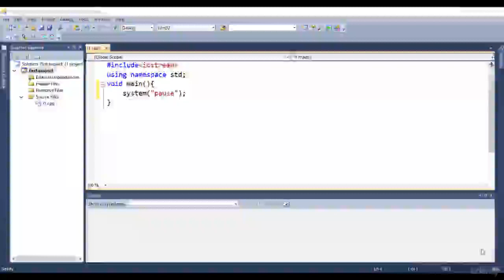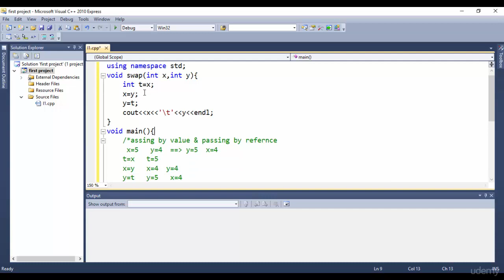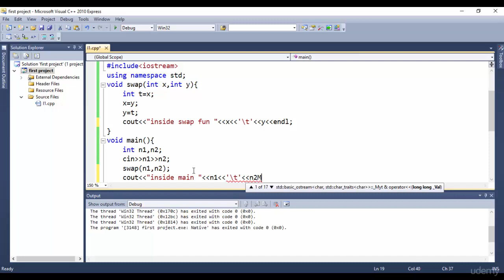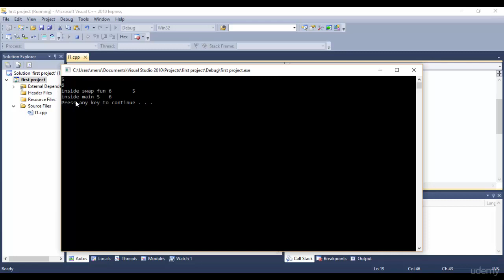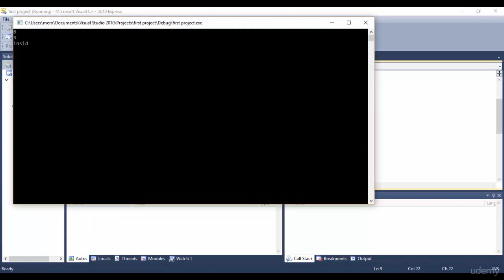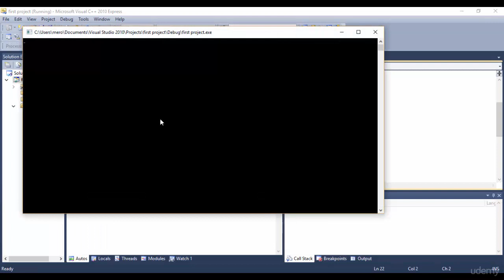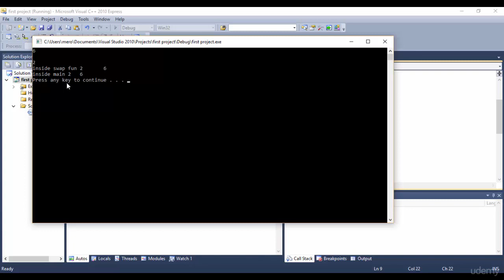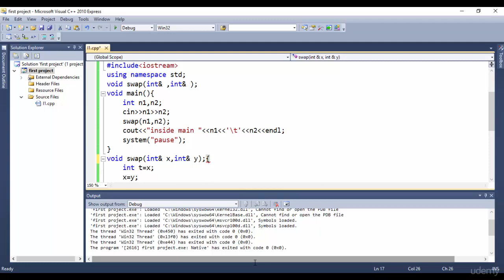19 Passing Function By Reference _C++